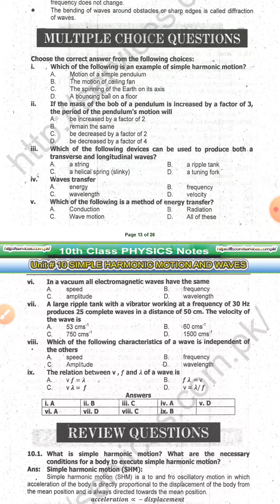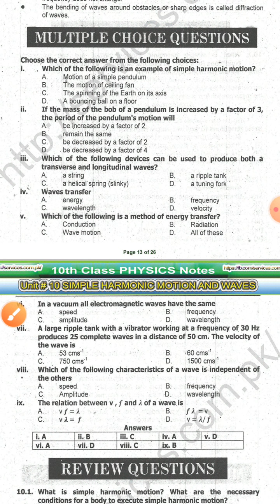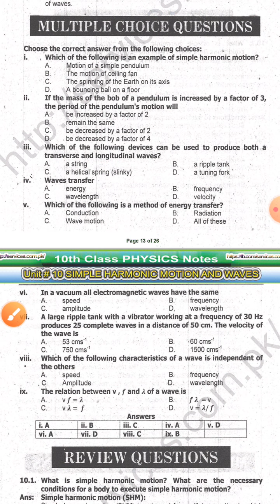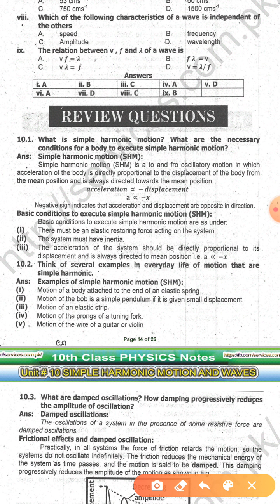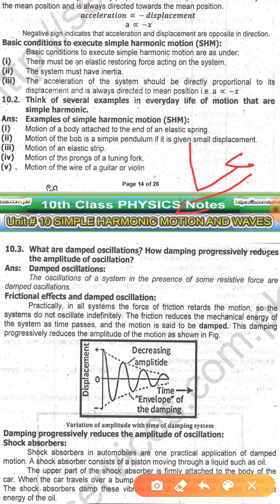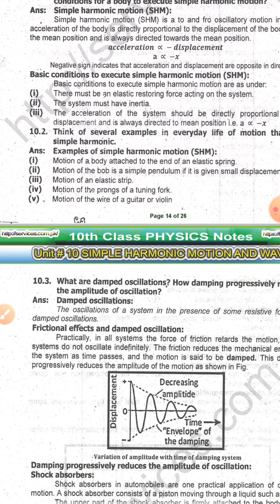10 phy ch 10 short questions lecture 13